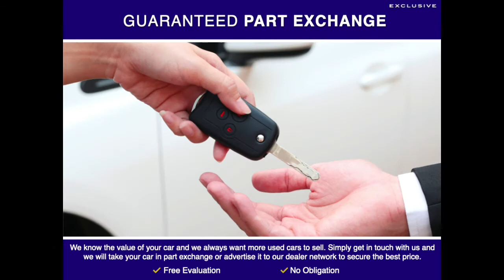2021/21 Facelift - Tesla Model 3 - Dual Motor Long Range 🔵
We present to you our lovely 2021 Facelift, Tesla Model 3 - Dual Motor Long Range.
This car is being offered by Exclusive Cars (GB) Ltd for £51,750 or £147* per week on a PCP finance plan.

Please see the full specification below...

Summary:
Mileage - 4,000
Body style - Saloon
Gearbox type - Automatic
CO2 emissions - 0 g/km
Insurance group - 50U
Standard manufacturer's warranty (miles) - 50000 miles
Standard manufacturer's warranty (years) - 4 years

Performance:
0 - 60 mph - 4.2 seconds
Top speed - 145 mph
Cylinders - 0
Valves - 0
Engine power - 346 bhp
Engine torque - 713 lbs/ft

For further information about our services and products, please visit our